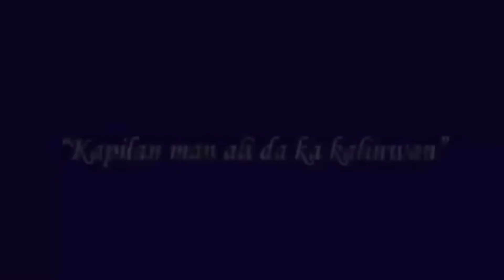45th JASHS CLASS OF 1978 INTERNATIONAL CHAPTER REUNION 2023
45th JASHS Batch ‘78 USA International Chapter Reunion on April 29, 2023. This will be held at Double Tree by Hilton, Hawthorn Blvd., Torrance, CA at the Penthouse.